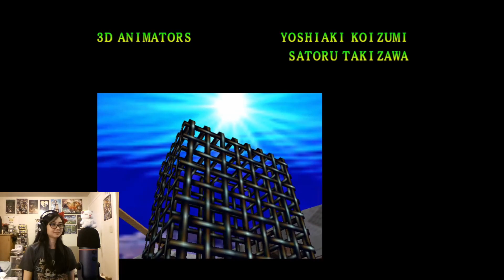First Time Super Mario 64 Finale [Loud Warning]